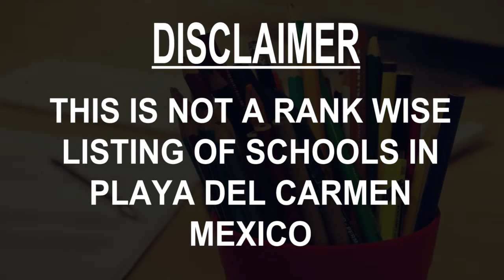Schools around Playa del Carmen, Mexico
Must Watch.. Best Schools around Playa del Carmen

Click on Bell ICON to get the notification of New Videos.This is not rank wise listing of Top Schools in Playa del Carmen, it's the list of best Schools around Playa del Carmen as per the ratings given by our users.

Listed Schools:

Colegio Inglés
Private school
Playa del Carmen, Quintana Roo, Mexico

YITS'ATIL
School

don Quijote
Language school

Britt Academy Campus Playa del Carmen
Private school

Comunidad Educativa El Papalote
School

La Salle High School Playa del Carmen
School

PLAYA DEL CARMEN KITEBOARDING IKO KITESURFING KITE School & Water Sports Center
Surf school
Playa del Carmen, Quintana Roo, Mexico • In Sandos Playacar

CO.COS Culinary School
Cooking Class

Top English
English language school

Instituto Tepeyac Campus Xcaret
Private school

Colegio Mayaland
Private school

Colegio Andres Henestrosa
School